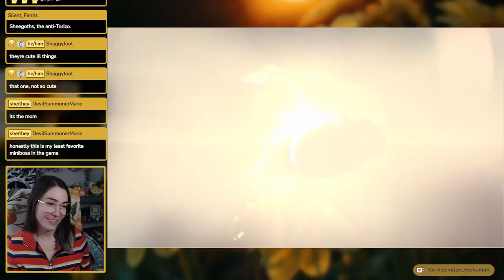Into the Research Lab - Metroid Prime Remastered (Part 3)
Continuing with my first playthrough of Metroid Prime Remastered! I finally encountered some METROIDS and picked up the Thermal Visor! I'm having a much better time with the controls & thermal vision this time around.

Keep an eye on my Twitch channel for when I stream the next episode! (link below)